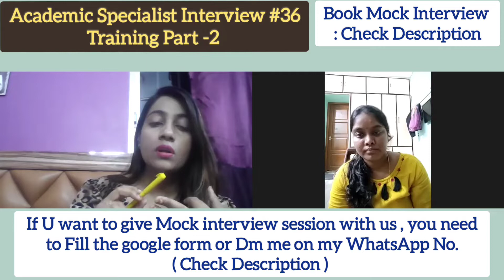Byju's Academic Specialist Interview Maths #36 | Part -2 | Important Tips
byju's academic specialist interview
Anamika Singh
byju's academic specialist
byju's interview
byju's academic specialist job
about byjus
academic specialist byju's demo video
academic specialist interview questions
byju academic specialist interview
byjus academic specialist
byjus interview sales
byjus sales experience
prinshila gandhi
academic specialist byju's interview questions
byju academic specialist
byju's academic specialist job review
byju's bda interview
byju's demo video
byju's demo video on trigonometry
byju's interview for academic specialist
byju's mock interview
byju's product
byju's second round interview
byju's teacher interview
byjus job
byjus recruitment
interview